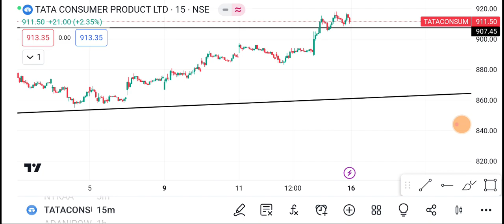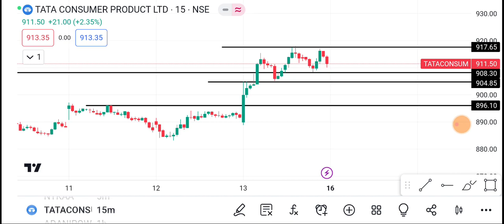Tata Consumer Share | Tata Consumer Share latest news | Tata Consumer Share price today news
1-) Tata Consumer Share
2-) Tata Consumer share news today
3-) Tata Consumer share latest news
4-) Tata Consumer share price
5-) TATA Consumer share analysis
6-) Tata Consumer share price today